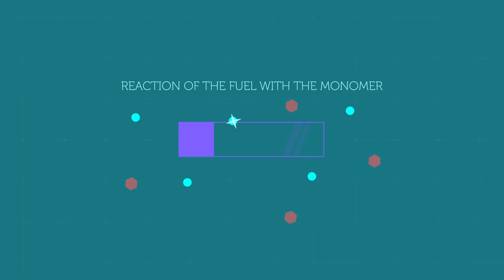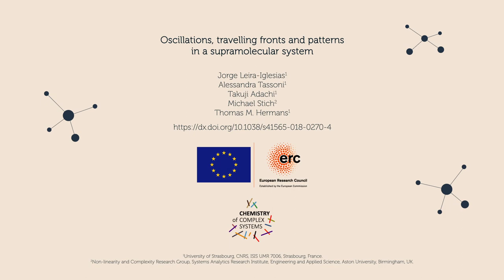Self-oscillations in a supramolecular polymer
Simplified representation of spontaneous supramolecular oscillations.